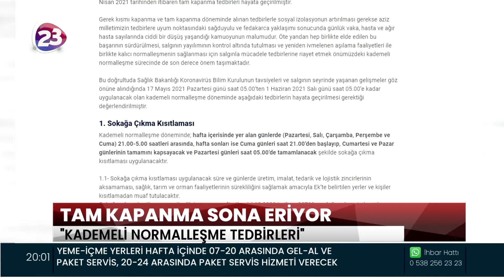TAM KAPANMA SONA ERİYOR